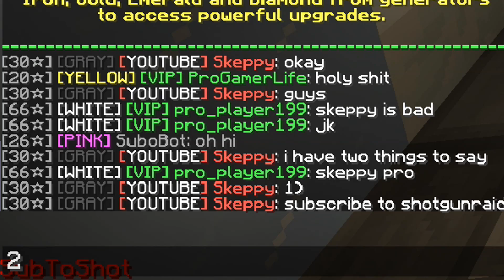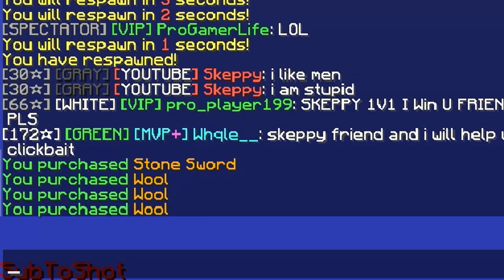So I HACKED Skeppy's Minecraft Account...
👍 "LIKE" FOR MORE MINECRAFT PE TROLLING

intro: Tokyo Machine - ROCK IT [Monstercat Release]